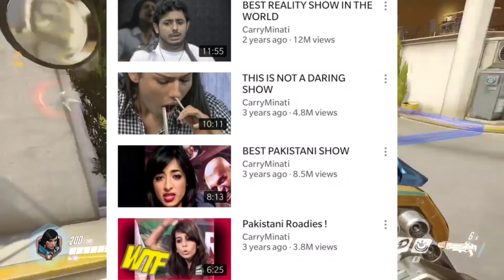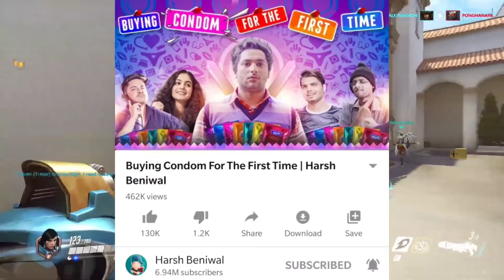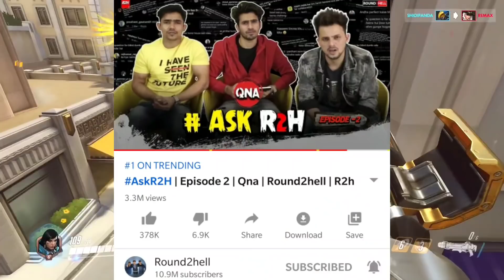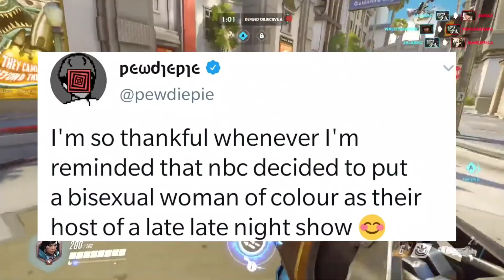Waqar Zaka ROAST CarryMinati - His Reaction! | CarryMinati Vs Waqar Zaka | Harsh Beniwal, R2h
Hey guys,
So in this video I am going to talk about Waqar Zaka and CarryMinati. So, after Carryminati's recent roast video On Waqar Zaka. Waqar Zaka responded back to CarryMinati through a roast video. Then, CarryMinati on his live stream gave his reaction to the roast.
Next,Harsh Beniwal on spam comments and copyright.
Next,Round2hell R2h talk about a police case on them and also regarding their collab with Harsh Beniwal.
Next,PMCO Global Finals positions after Day 2.
Next,AF Production 100K, The Kamlesh 100K, UnGraduate Gamer 1M, Satish Tech silver.
Next,PewDiePie On Lilly Singh's Late Night Show.
Next,A very serious discussion.

GAME - Overwatch

Bubyeee!,